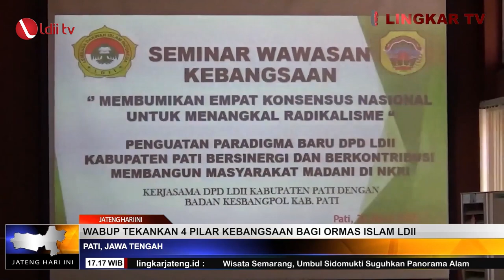LDII TV: LINGKAR TV: WABUP PATI TEKANKAN 4 PILAR KEBANGSAAN